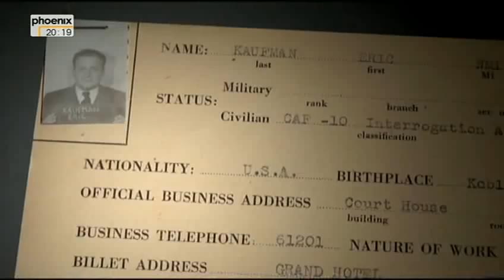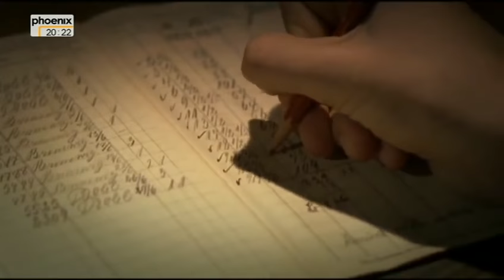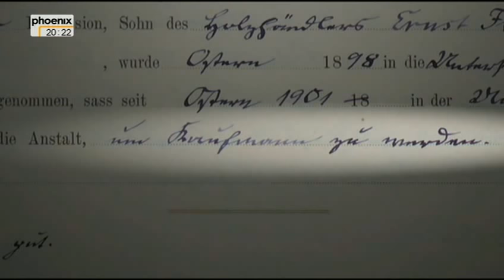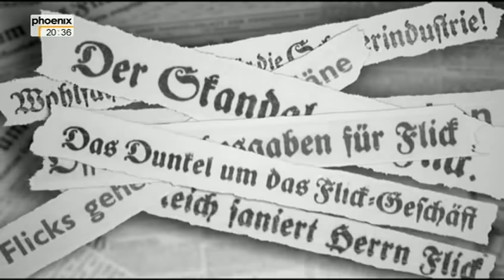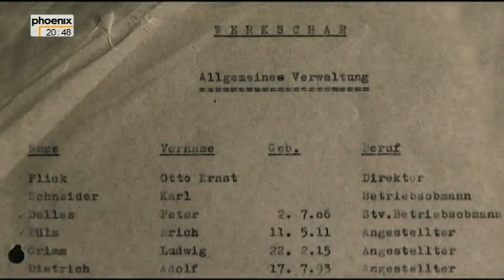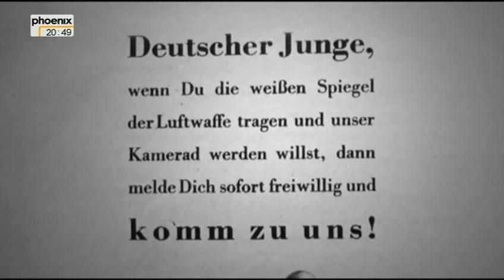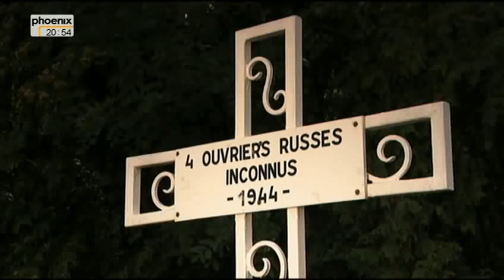Flick 1 2 Der Aufstieg Doku